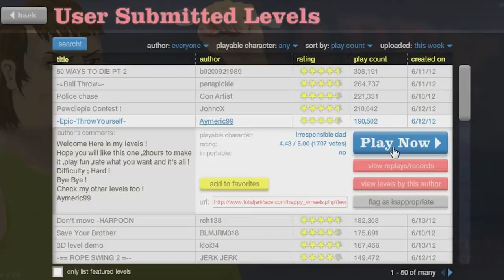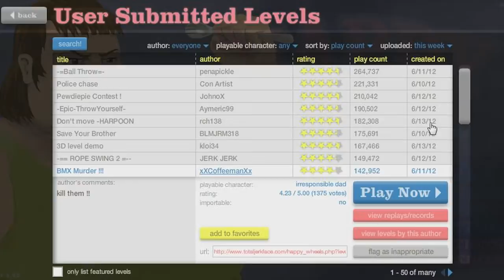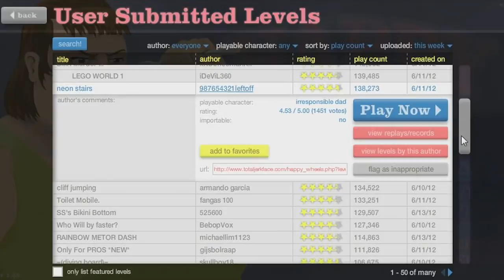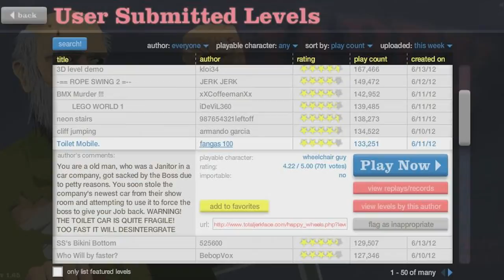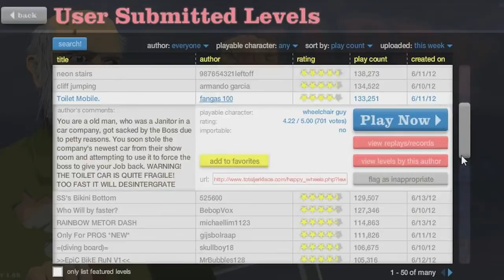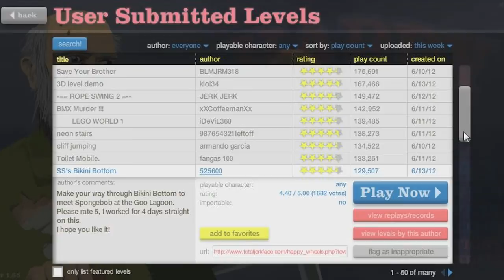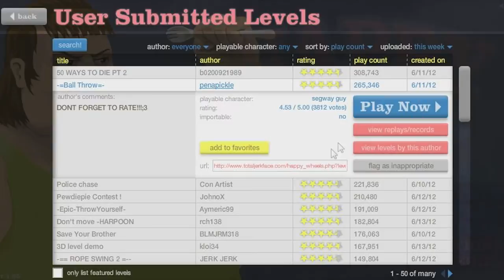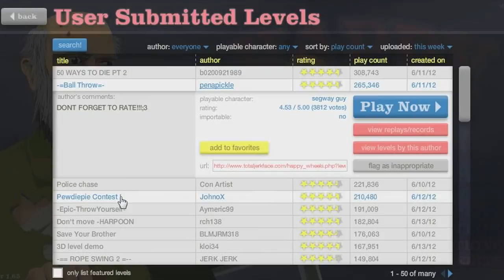Happy Wheels: Part 7- Things Just got Bloody!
Kindly Like & Fav.
PatrickAndie want play some more, and gone little crazy or maybe more. :)

Like to play?

Don't Forget to Vote for Us (Vote 10x)